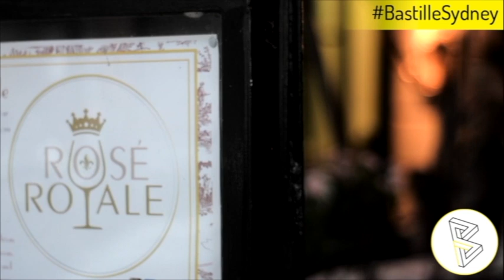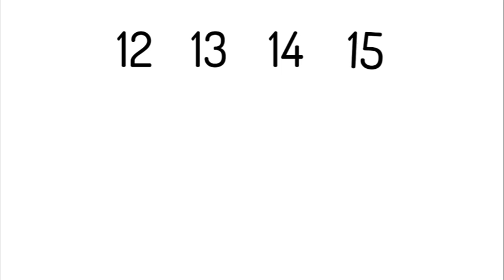Rose Royale Bar